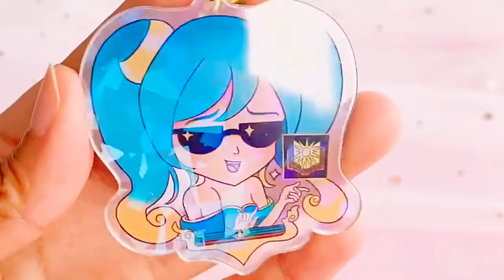Acrylic keychain, custom made to order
💥💥Welcome to Standard Gifts Online Shop, unique products for your events, weddings and promotions.